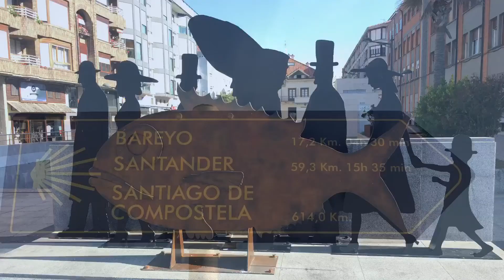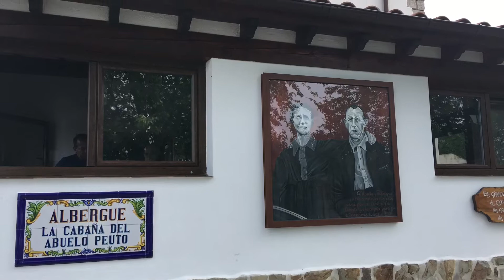Camino del Norte 12 ème ètape : Laredo- Güemes